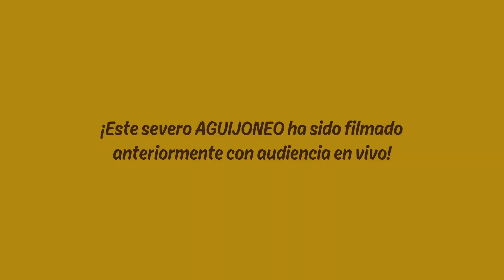LAS ABEJITAS - EP 02 | PC - Ben 10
Vamos con esta novedad a ver qué tal está, que aunque sea infantil, muchas veces no están nada mal y son divertidos.

PC
►Caja: COOLER MASTER CM STORM TROOPER
►PROCESADOR: Intel i7 7700K
►RAM: 16GB CORSAIR VENGEANCE DDR4 25600
►PLACA: MSI Z270 GAMING M3
►GPU: NVIDIA GTX 970